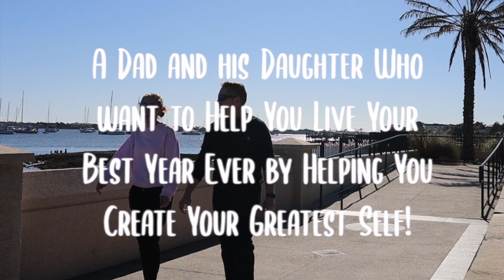What Are Your Dreams? What Are You Doing About Them?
How would you like your life to look differently one year from now than it does today? Spend some time and really think about it. What would you be doing? Who would you be doing it with? Where?  Why? These are just a handful of the things to think about.

Most importantly, what are you doing about them and who do YOU need to BECOME to accomplish these beautiful dreams.

We hope the journey to your dreams is a beautiful journey filled with amazing people, but at the end of the day, YOU will be the common denominator and whether or not they become a reality in your life.

We know you can do it, will be pulling and praying for you from afar and thank you so much for making this channel a part of your life. Please keep us filled in.  - J and K